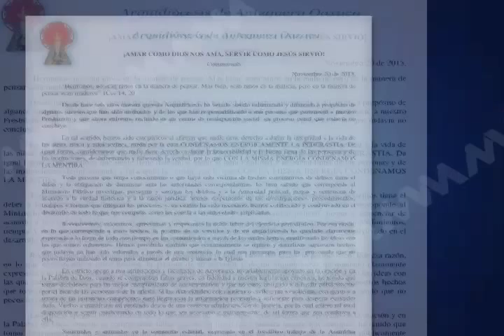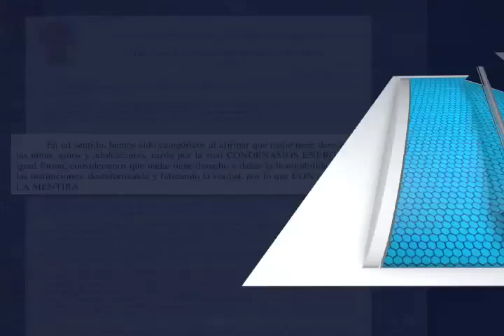ARZOBISPO COMUNICADO MVM TELEVISIÓN